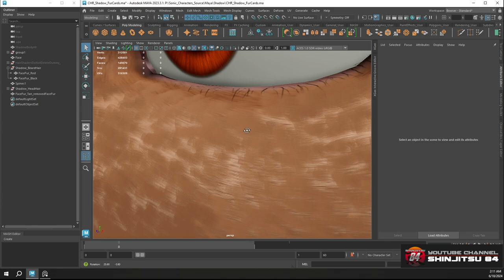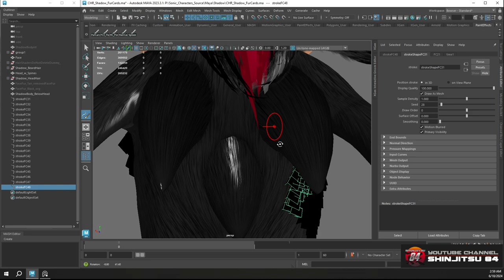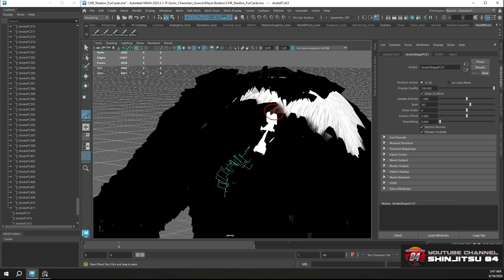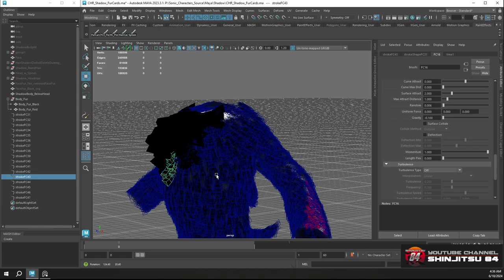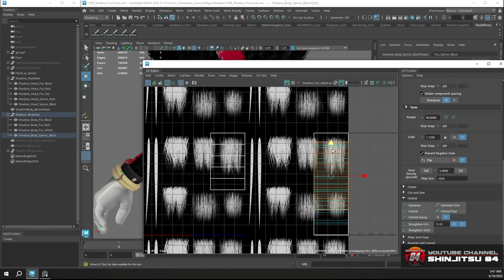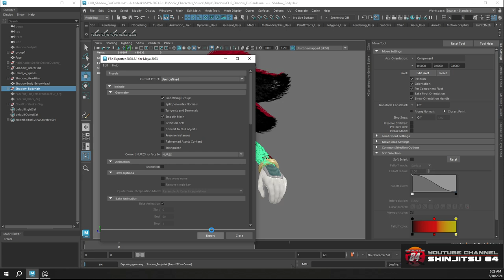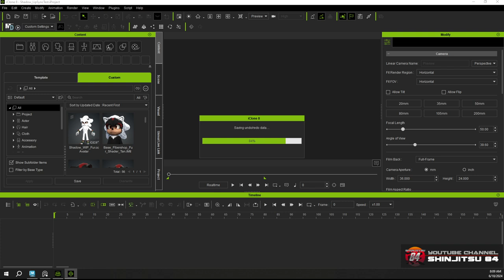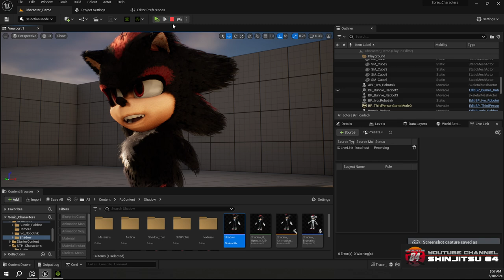Sonic Movie Character Development - Shadow Day 038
Fur updates, its still jank in several places but still grinding on fixes.

If you are a CC4 user you may wanna follow this whole process just to keep up with some success stories, missteps and backtracks.  There will be plenty of mistakes made I assure you, but the point is taking advantage of these pre-rigged humanoids, putting your own new bones and appendages on them and still retaining CC4s built in facial rigging if you are like me, a character modeler/texturer with no animation chops whatsoever. Come along for the journey, this mess is finna be wild!